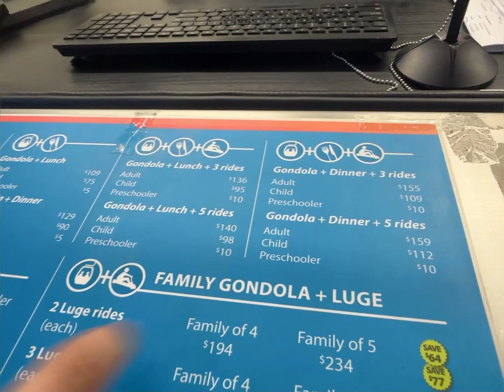Gondola 🚡 Luge 🏎️ Buffet Dinner 🍽️